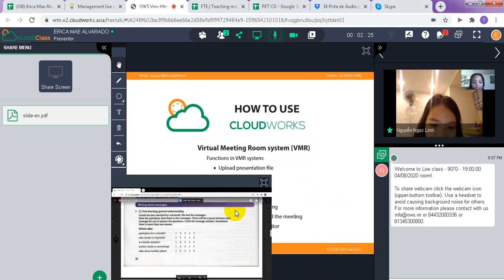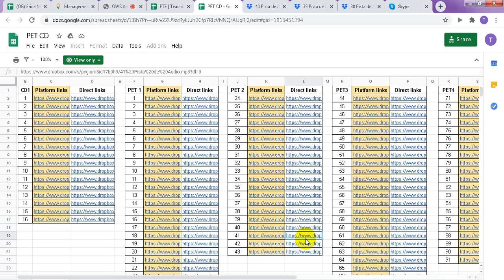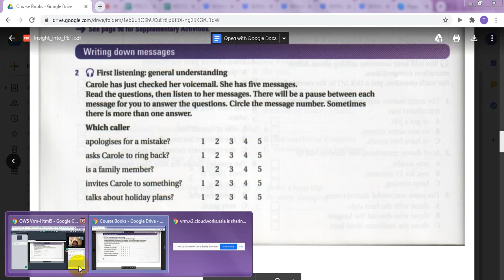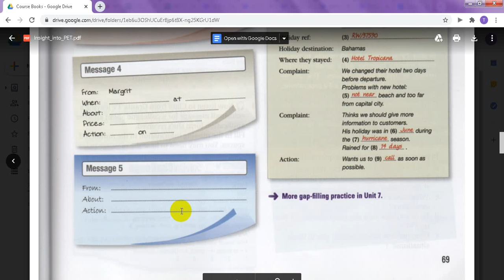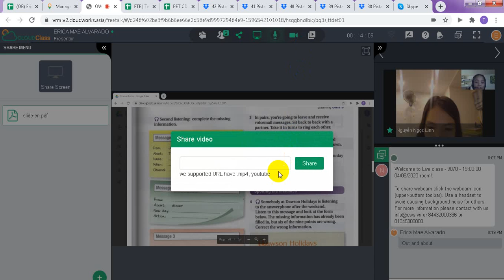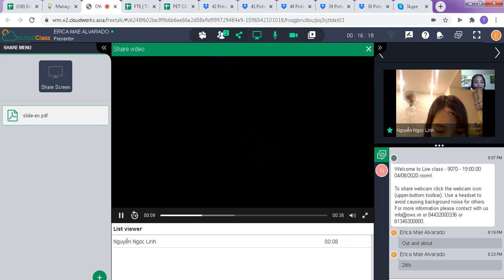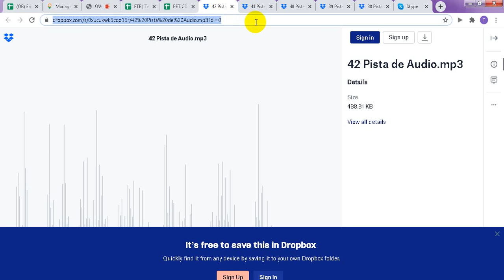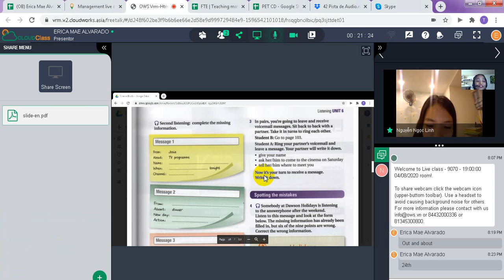Nguyễn Ngọc Linh Erica Mae Alvarado PET Lesson13